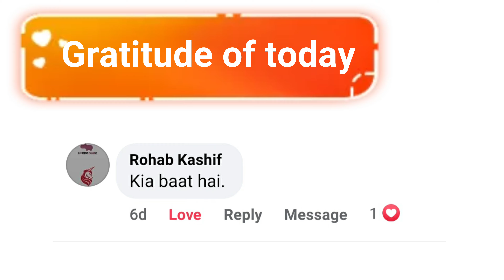Laal Lobia Makhni Handi | Red bean butter curry | Philomaths Kitchen corner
If you want to know easiest ways to make anything you're in right place. Philomath's Life is a place where we know we're not best at anything but we'll learn together and make ourselves better day by day..
Let's learn to cook together and open for constructive criticism. . . .